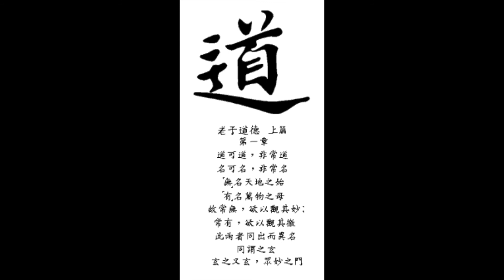Major Key Alert